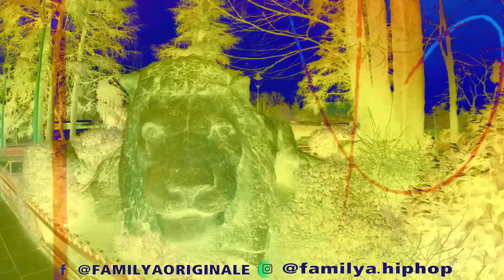واش بصح فيغوشين غادي يحبس الراب ؟ 🔥 Figoshin - Faux Départ - Review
واش بصح فيغوشين غادي يحبس الراب ؟
Figoshin - Faux Départ - Review